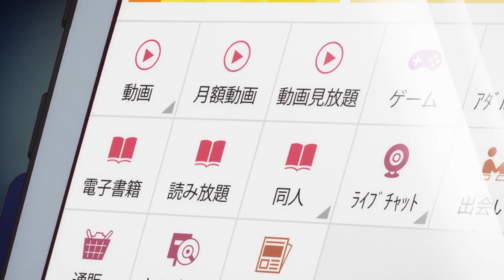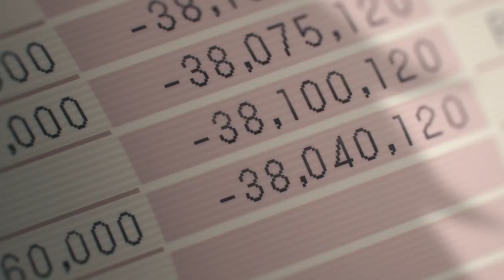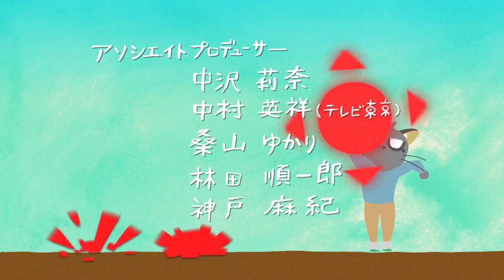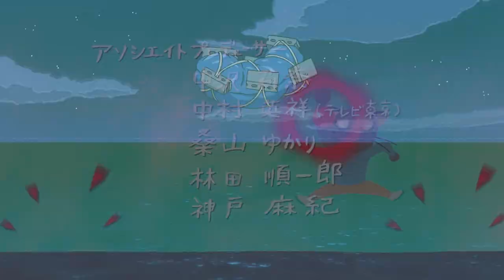The Life of Denji: Chainsaws, Trauma, and Oppai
Chainsaw Man resonated with me right from episode one. I felt like I could really relate to some aspects of Denji's struggles, and was really surprised to see a show take this approach with it's main character. Join me on a deep dive into tortuted (yet horny) mind of Denji